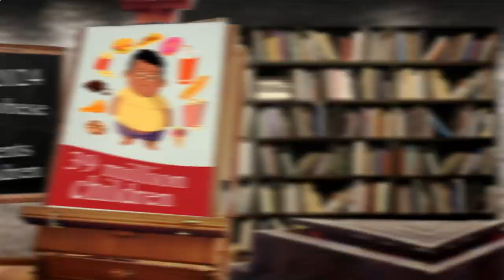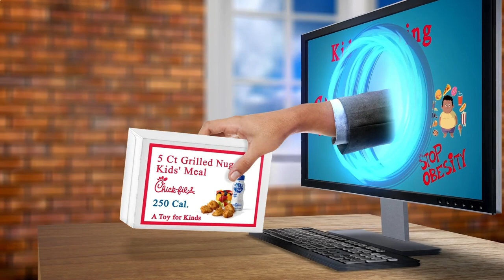Close to Me Restaurant Berlin 10178 DE, Mitte, Berlin, Germany